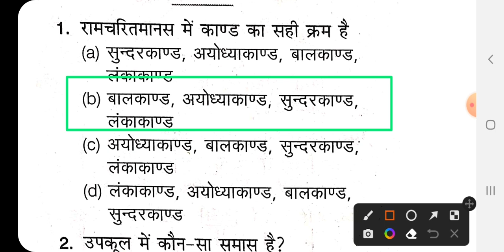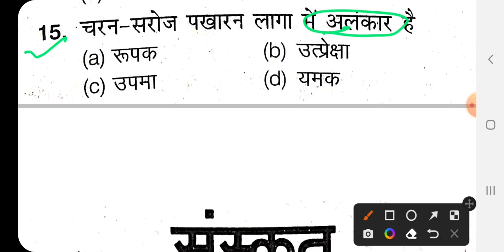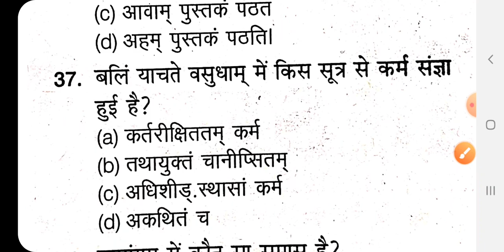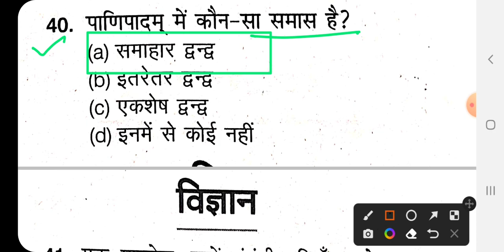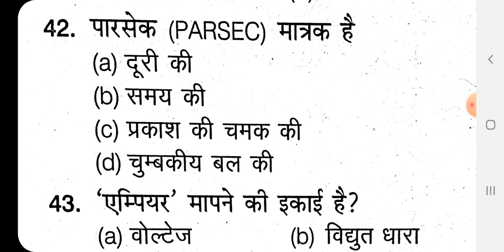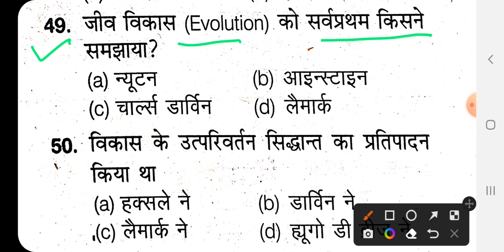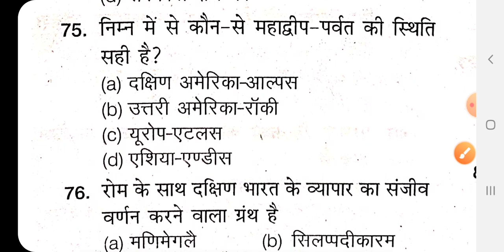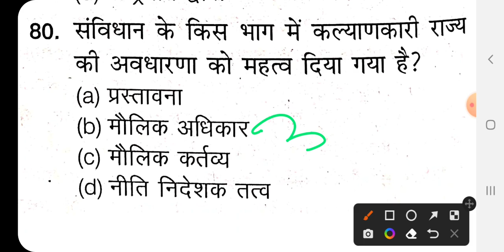up teacher bharti-2023। chattisgarh shikhak bharti। शिक्षक भर्ती परीक्षा।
शिक्षक भर्ती-2022👍

आगामी होने वाली परीक्षा मे आने वाले महत्वपूर्ण प्रश्न
इस चैनल के माध्यम से उपलब्ध कराई जाती हैं।
syllabus, up primary teacher vacancy 2022
Up result, up Highcourt decision, up assistant teacher, Up allotment , up Highcourt decision on 31 august
Up
Counciling date
Up allotment result
Up primary teacher joining date
Up joining date announced
Up next process 2022
Up Highcourt decision
Up cutt off 2022
Up reservations 2022
How to become a primary teacher
Up primary teacher 2022
Up assistant teacher vacancy 2022
Up tet new exam date announced
Up tet syllabus
Up tet 2022
Up sahayak adyapak exam 2022
Up joining date declared
primary teacher 2022
assistant teacher 2022
sahayak adyapak joining date
online correction 2022
Up primary teacher appointment latter
primary teacher result declared
sahayak adyapak cutt off
Highcourt decision on august
latest news
New badlaav tet, New update tet, Up notification tet exam., Up tet exam new notification, New update notification of india, New update indian up tet 2022 exam, Up news, Up tet update news, Up teachers
up tet notification 2022 in hindi, up tet notification.